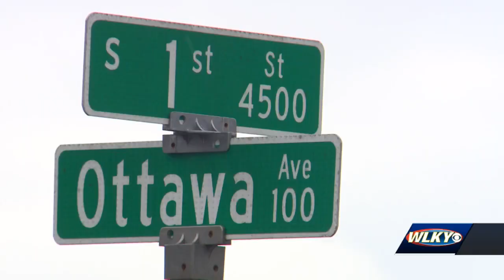Police, FBI search home backyard where murder suspect was once arrested